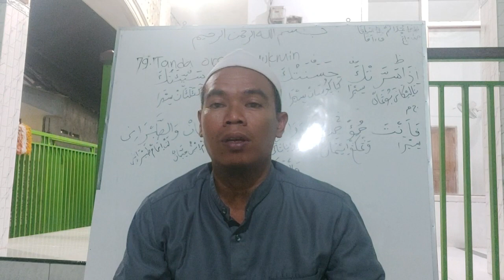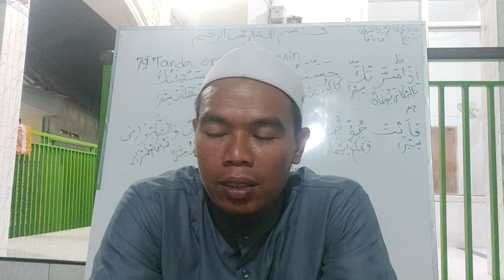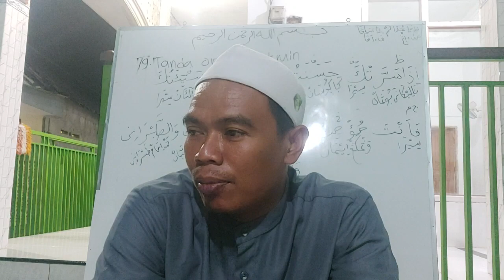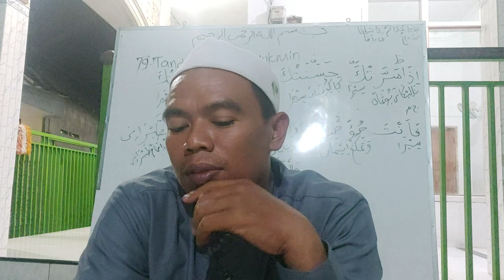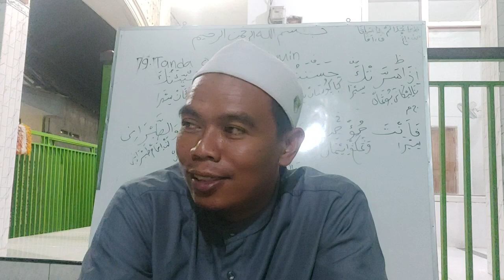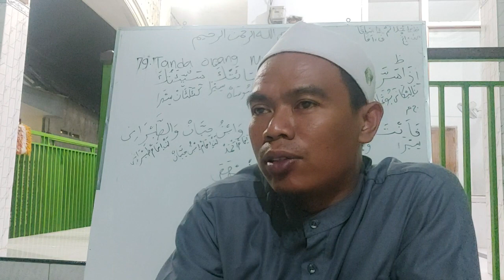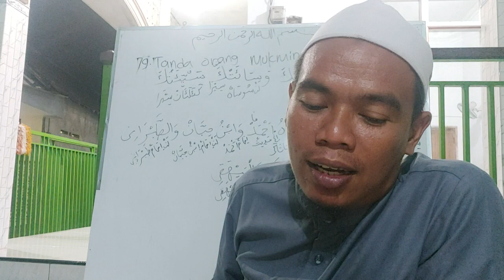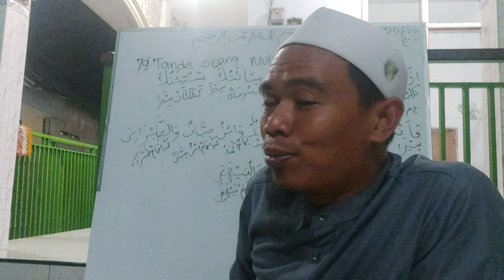Mutiara Hadits Budi luhur 1 sampai 5 untuk persiapan mengajar Madin